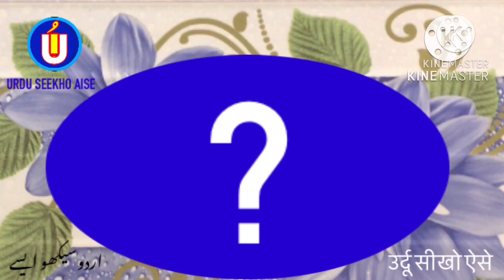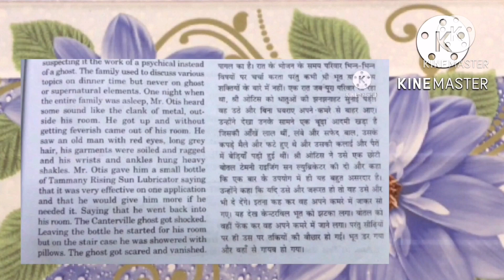How to write DINESH in Urdu | DINESH name meaning | DINESH nam ka matlab/Arth kiya hai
is video me Dinesh naam se jure in sab sawalon ka javab diya gaya hai
Dinesh kis zubaan ka Lafz hai
Dinesh ke Mayne kiya hai
Dinesh naam ka Matlab kiya hai
Dinesh me kitne Huroof hain
Dinesh English me Kaisay Likhte Hain
Dinesh Hindi me kaisey Likha jata hai
Dinesh Urdu me kaisay likha jaega